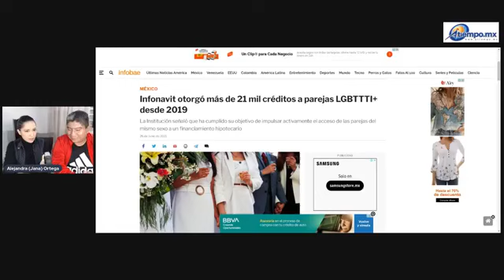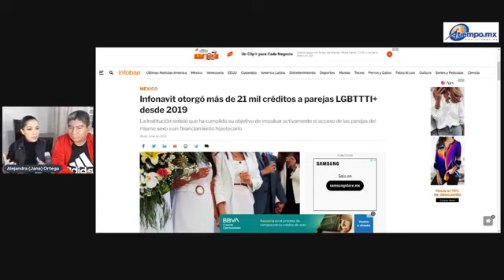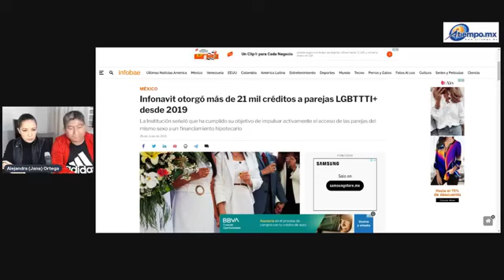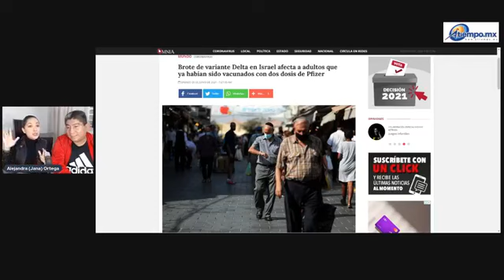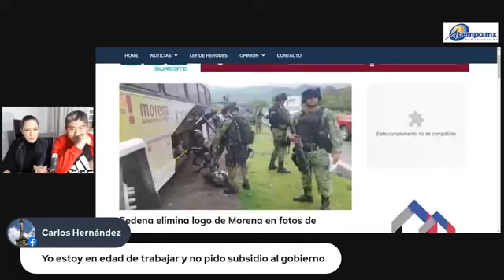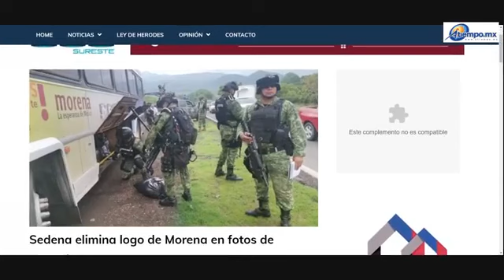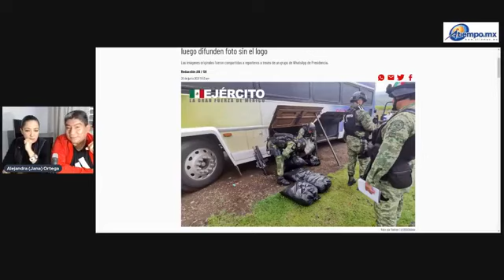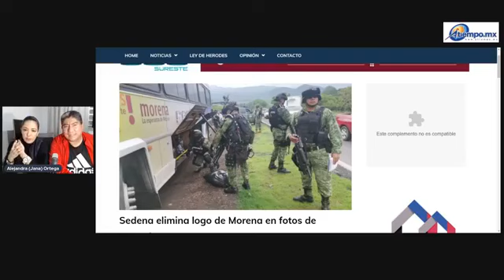Nuevas variantes y lo que viene con ello. NOM.